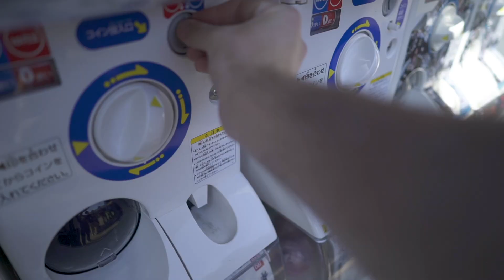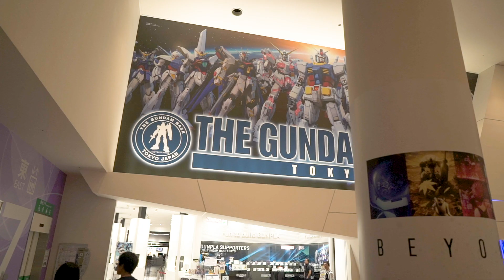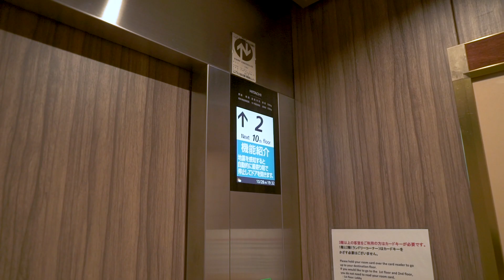Odaiba Tokyo, Massive Life Sized Gundam! (Tokyo Vlog 006)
We spend the day traveling though all the malls and event centers seeing what Odaiba had to offer. this place is crazy cool and has plenty to do. I also tried to included the full Gundam Light up Sequence, but it got copy right claimed for the music!